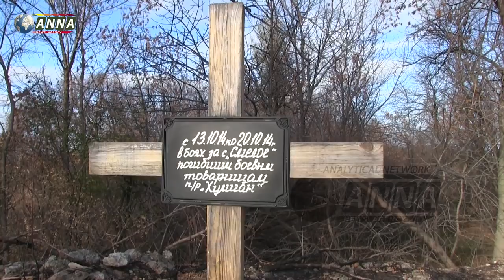Комбриг НМ ЛНР показал "дорогу смерти" - "трассу Бахмутка"!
Комбриг НМ ЛНР показал дорогу смерти!

Комбриг 4-ой Гвардейской ОМСБР НМ ЛНР показал особенности трассы "Бахмутка" в районе села Смелое, а так же в диалоге с представителем СДД, Ольгой Кулыгиной, дал высокую оценку солдатам и офицерам вверенного ему подразделения